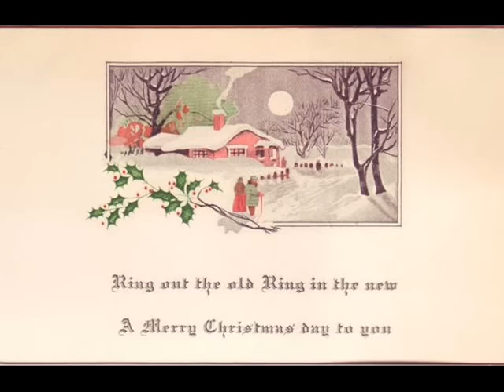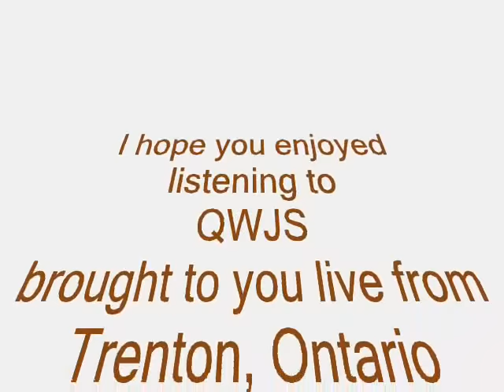Jim Reeves - Snowflake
Country Christmas!